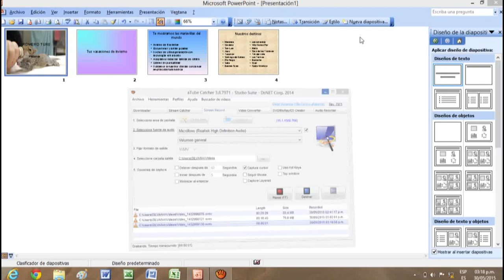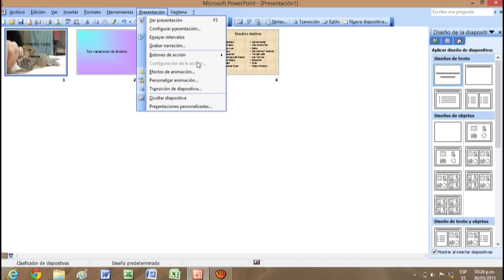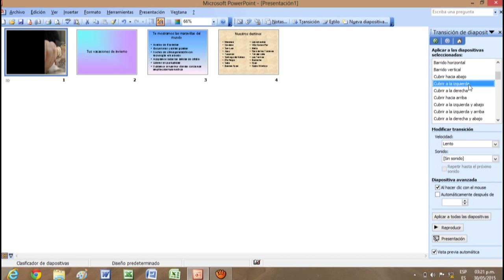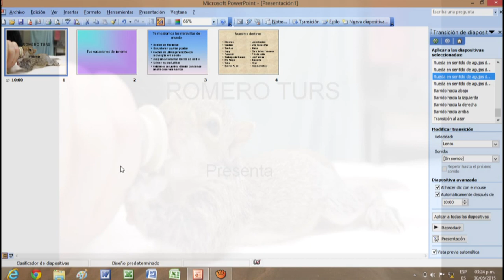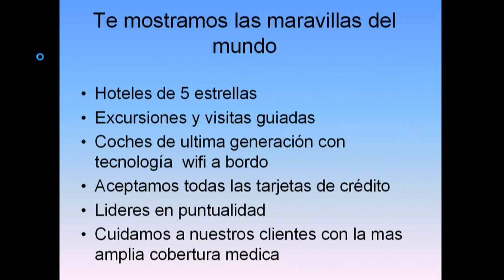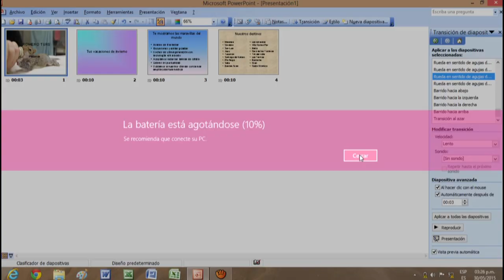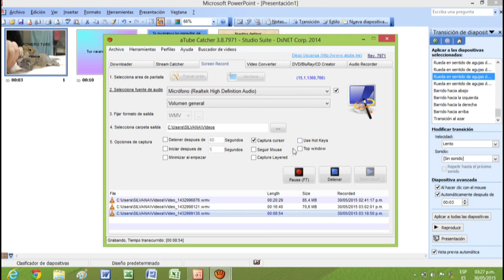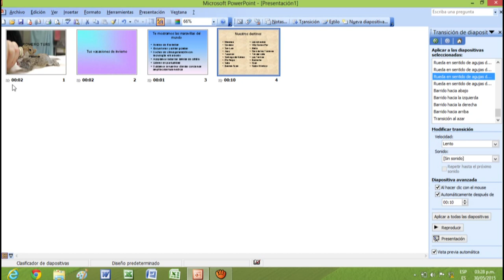Clases de power Point Parte 5